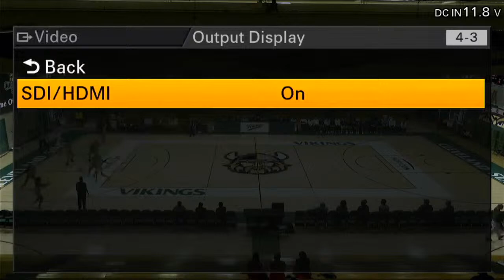Viking Invitational: UMKC vs. Chicago State